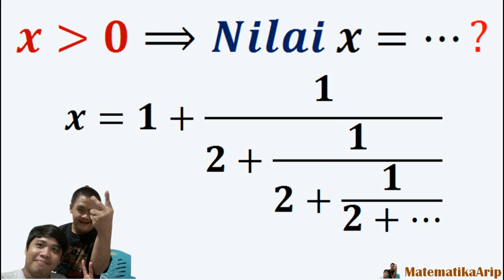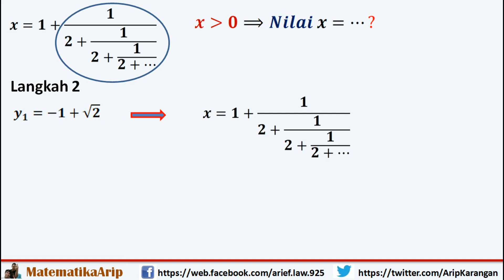Penjumlahan Bilangan Melibatkan Konsep Persamaan Kuadrat Yaitu Pemfaktoran yang Unik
Vidio ini membahas mengenai penjumlahan Bilangan yang Melibatkan Konsep Persamaan Kuadrat Yaitu Pemfaktoran.